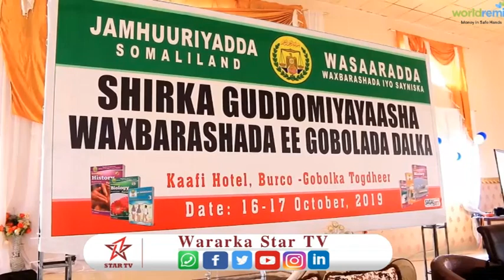Wasiirka Waxbarashada Somaliland oo Furay shirka Gudoomiyaasha Gobolada ee Wasaaradda Waxbarashada